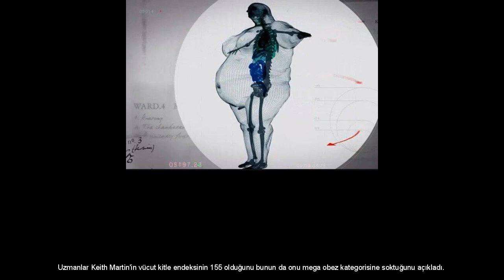Her şeyi kızı için yaptı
Antalya'da yaşayan Duygu Yetgin Sipahioğlu, kızıyla parklarda oyun oynayabilmek için ''tüp mide'' ameliyatıyla 7 ayda 56 kilo verdi. Simay Sipahioğlu ile evli olan 26 yaşındaki Duygu Yetgin Sipahioğlu, 20 ay önce Melek ismini verdikleri kızını dünyaya getirdi. Hamilelik döneminde oldukça kilo alan Sipahioğlu, 125 kiloya ulaştı. Kızını bir gün parka çıkardığında onunla ilgilenemediğini fark eden Sipahioğlu, ailesinin karşı çıkmasına rağmen araştırmaları sonucunda tüp mide ameliyatı olmaya karar verdi. Ameliyatın ardından hızla kilo vermeye başlayan Sipahioğlu, 7 ayda 56 kilo vererek 69 kiloya düştü. Sipahioğlu, ameliyattan 2 ay sonra da tiroid ve yüksek tansiyon rahatsızlıklarından kurtularak sağlığına kavuştu. Ameliyatına kızı için karar verdiğini vurgulayan Sipahioğlu, "Kızımla parkta oyun oynayabilmek, onunla daha iyi ilgilenebilmek için zayıflamaya karar verdim. Şimdi kızımla gönlümüzün istediği her şeyi yapabiliyoruz. Çok mutluyum" dedi. Fazla kilolarından şikayetçi olan 27 yaşındaki Justin ve eşi 26 yaşındaki Lauren birlikte kilo vermeye karar verdiler. 19 ayda toplam 238 kilo veren çift son halleri görenleri şaşırttı. İşte birlikte 2008'de başladıkları diyetin öyküsü ve çiftin değişimi. Yıl: 2012 1 Mayıs 2013

Justin, artık 135 kg daha hafif! Lauren 75 kg daha hafif. 20 Mayıs 2013 4 Temmuz 2013 11 Temmuz 2013 Ağustos 2013 Şaşırtan değişim
Fazla kilolarından rahatsız oldu ve yaza fit girmeye karar verdi. 12 hafta boyunca diyet ve egzersiz yaptı. İşte hafta hafta yaşanan büyük değişim... 2. hafta 3. hafta 4. hafta 5. hafta 6. hafta 7. hafta 8. hafta 9. hafta 10. hafta 11. hafta 12. hafta Mucize değişim  ABD'nin Kaliforniya eyaletinde yaşayan 21 yaşındaki John David Glaude, diyet ve egzersiz yaparak 163 kilodan 90 kiloya düşmeyi başardı... Bu büyük değişim sonrası hayalindeki kız arkadaşa da kavuşan genç adam 7 aylık sıkı çalışmanın ödülünü aldı... Bir video yayınlayan Glaude, verdiği kilolar nedeniyle sarkan derilerine rağmen yaptığı işten gurur duyduğunu ifade etti... Giysilerin içinde kendini rahat hissettiğini söyleyen Glaude, kıyafetlerini çıkardığında ise sarkan derileri nedeniyle rahatsızlık duyduğunu belirtiyor... Facebook sayfasında sarkan derilerini fotoğraflayan genç adam, kilo verdikten sonra vücudunda oluşan değişimi paylaştı. Ameliyatla gelen mutluluk
Bursa'da obezite nedeniyle evlikleri sona eren Bihter Cihay ve Vahdet Altun, toplantıda yaşadıklarını anlattı. Çift 3 yıl önce evlendiklerini obezite nedeniyle bir süre sonra yaşamlarının kabusa dönüştüğünü, sürekli kilo alınca boşanmaya karar verdiklerini söyledi. Bihter Ciha, evliliklerine ilişkin, "İki büyük boy pizzayı yedikten sonra son dilim için kavga ediyorduk" derken çözümü boşanmada bulduklarını söyledi. Boşandıklarında kendisinin 115, eşinin de 168 kilo olduğunu anlatan Cihay, 60 kiloya düştüğünü belirterek şöyle devam etti: "10 ay önce birbirimizden habersiz ameliyat olduk. Kilo verdikten sonra karşılaşınca da yeniden evlenmeye karar verdik. Burada pasta kestik. Ancak düğünümde tekrar gelinlik giyeceğim." 168 kilodan 98 kiloya inen Vahdet Altun da, ameliyat sayesinde yeniden evlendiği için çok mutlu olduğunu belirterek, "Yeniden doğmuş gibiyim. Artık, açlık hissi kalmadı. Biraz daha kilo vermek istiyorum" dedi. Toplantıda getirilen pastadaki mumu üfleyen çift, birbirlerine pasta yedirirken, doktora "Yiyebilir miyiz?" diye sorarak, espri yaptı. Kızının doğumu ve ilişkisinin sona ermesinin ardından hızla kilo alan Mel Fraser, çareyi Facebook ve Instagram’da buldu... Sosyal medya hesaplarından seksi selfie fotoğraflarını paylaşan genç kadın... Bu fotoğraflar sayesinde motivasyonunu artırarak tam 38 kilo verdi. Kendi küvetine bile sığamıyordu  Yaklaşık 177 kilo ağırlığındaki obezite hastası Tracy Henderson, hem nefes darlığı hem de başka sağlık sorunlarıyla boğuşan, hem de görüntüsünden hoşnut biriydi... Kilo vermeden önce 62 beden kıyafetler giyen ve kıyafet bulmakta da zorlanan Tracy Henderson açık alanlara çıkamıyor sürekli yemek yiyordu. Genç kadın o kadar kiloluydu ki kendi banyosuna bile sığmakta güçlük çekiyordu... Çocukluğunda okulda çevresi tarafından hep alay edilen bu yüzden de kendine güvenini kaybeden Glasgowlu Tracy, bu durumdan kurtulmak istiyordu... Bir gün Tracy göğüs ağrısı çektiği için hastaneye gittiğinde doktorlar da ona kilo vermesi gerektiğini söyledi. Tracy, o an kararını vermişti... Verdiği kararla birlikte beslenme alışkanlıklarını tamamen değiştiren Tracy, vücudu el verdiği ölçüde egzersiz yapmaya başladı. Önce bir spor salonuna yazıldı... Oradaki fitness hocalarıyla hem beslenme hem de egzersiz programları çıkarttı ve uygu